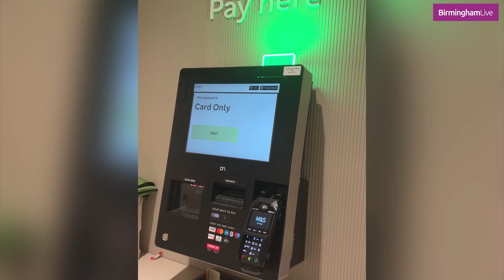A brand new M&S opened at the Birmingham, Bullring today (Nov 7)!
Marks and Spencer has opened its huge new Bullring store this morning after months of anticipation. The new store opened in the former Debenhams at 10am today (November 7).

The new 68,000 square foot store features a spacious and stylish new clothing, home and beauty departments, as well as a new look marketplace-feel M&S Foodhall.

Highlights in the new M&S Foodhall will include fresh displays with produce from M&S Selected Farms, and a bigger than ever M&S Bakery offering freshly baked bread, cakes and pastries throughout the day. There will also be a dedicated M&S wine shop.